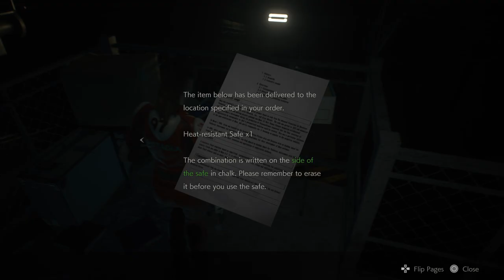RESIDENT EVIL 2 REMAKE #5 PS5